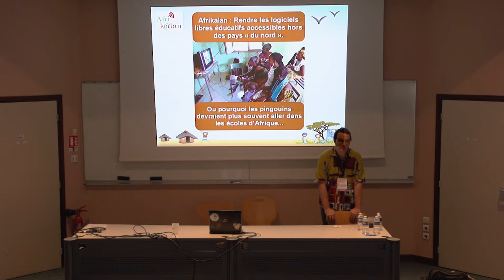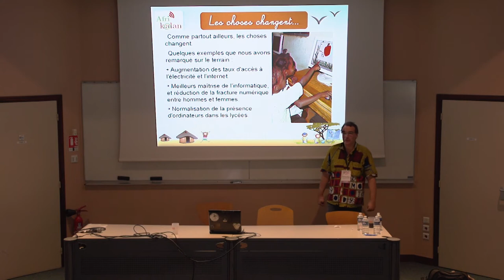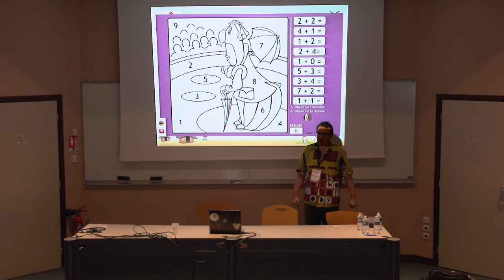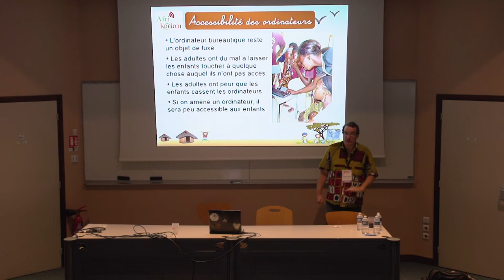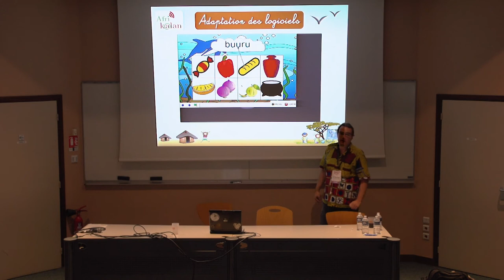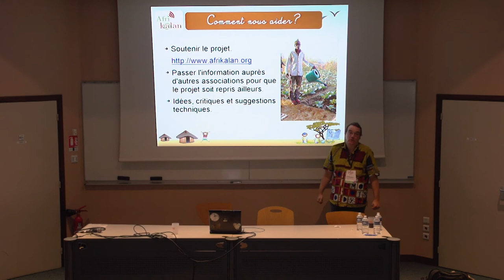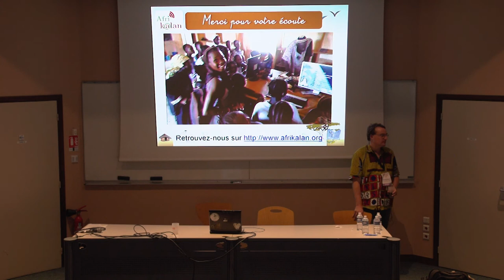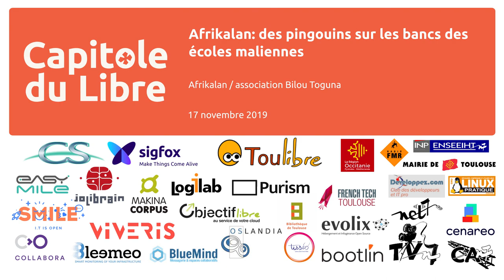Afrikalan: des pingouins sur les bancs des écoles maliennes — Afrikalan / association Bilou Toguna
Dans un contexte de grande difficulté (écoles surchargées, échec scolaire et analphabétisme élevés), les logiciels libres éducatifs peuvent apporter un soutient aux enfants en renforçant les apprentissages faits à l'école. A condition toutefois de tenir compte de certaines problématiques: électricité et internet pas toujours disponibles, ordinateurs et pédagogie numérique peu démocratisés, etc...

Afrikalan fait partie des projets qui tentent d'apporter des solutions adaptées à ce terrain, en construisant de petits ordinateurs éducatifs donnés à différents lieux accueillant les enfants : bibliothèques scolaires, centres d'animation culturelle, centres d'accueil... Ils donnent accès, sans connexion internet et via une interface simple à différents jeux éducatif, encyclopédies, etc...

En partant de cette expérience, on abordera les questions auxquelles on peut faire face lorsqu'on diffuse des outils de pédagogie numérique dans un tel contexte, et quelques pistes envisagées.

L'utilisation des logiciels libres est un atout considérable : En plus de permettre une diffusion sans restriction du contenu éducatif, ils permettent de l'adapter au mieux au public qui va l'utiliser. Cela permet de garantir de meilleures chances de réussite, que de simplement « copier-coller » quelque chose qui a été créé pour un contexte totalement différent.